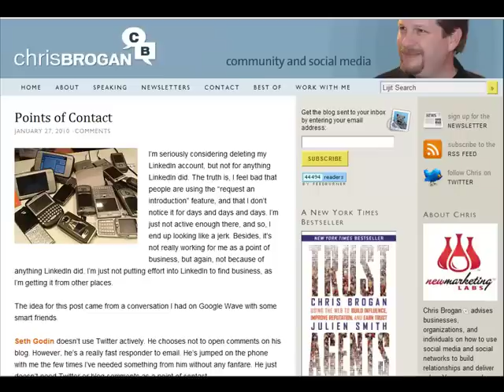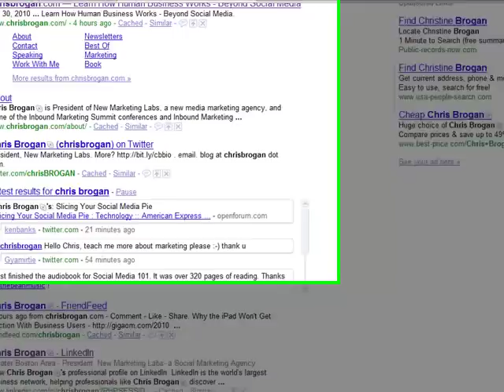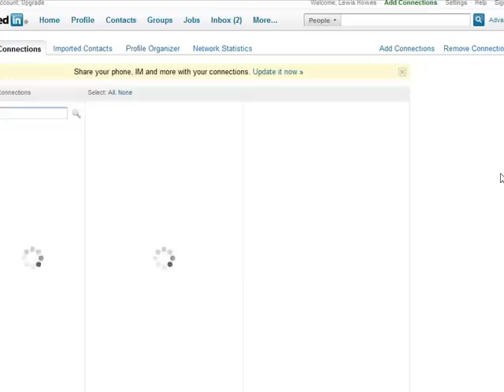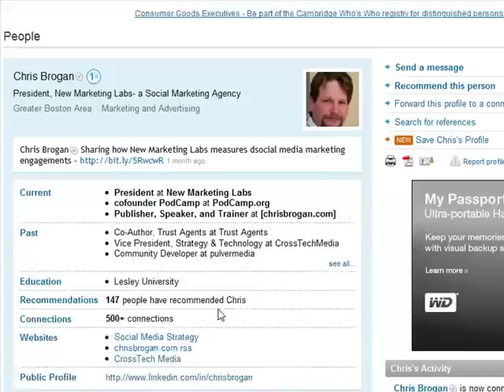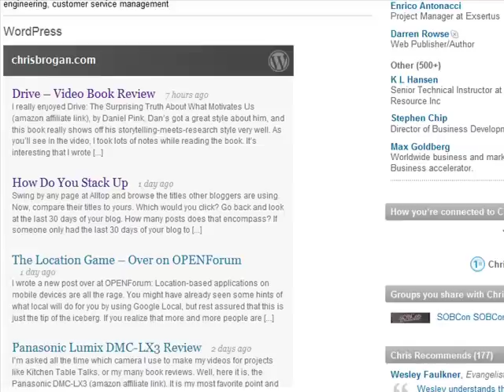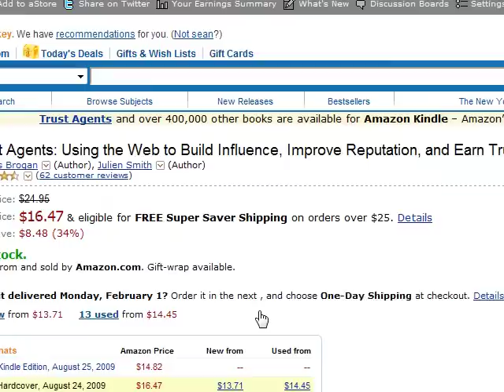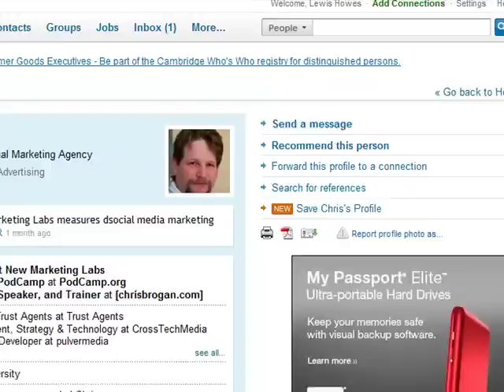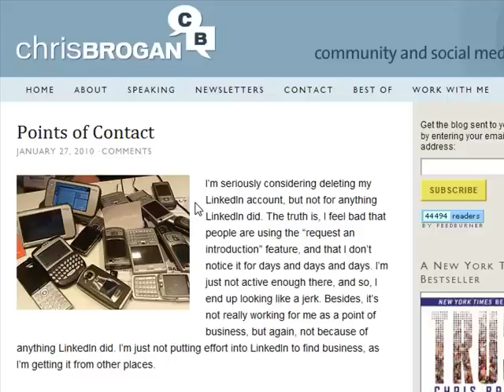8 reasons Chris Brogan (and you) should stay on LinkedIn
Chris Brogan recently said he was thinking about deleting his LinkedIn account.  In this video I give Chris some advice on why I think he should stay on LinkedIn, and how it will help him in his business for years to come.  What do you think about my points?  Should he delete his account or keep it?